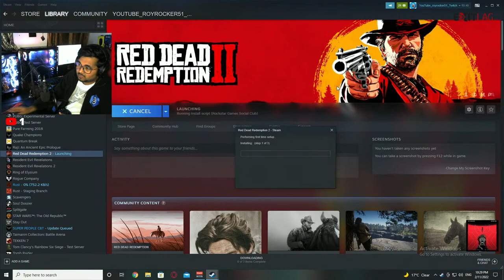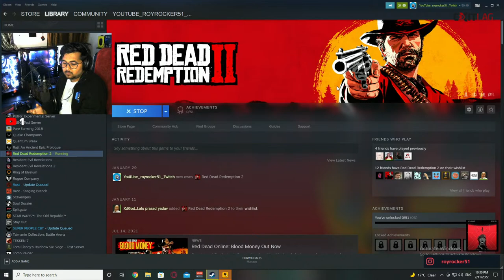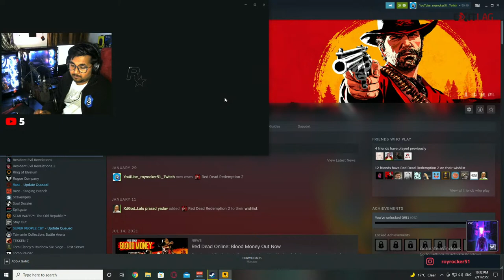Red Dead Redemption 2 Live | PT1 | Show some support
Just a passionate gamer from WestBengal
I don't want fame I strive for exposure. I am not really an entertainer, I am a gamer.
I might miss some chats when I am super engaged in the game. My aim here is not to grow very quickly. The number of viewers don't mean anything to me until you guys come over and converse. Sharing is very important , it does not have to be your own story/situation.
For starters. Try opening up, it feels good.

_________X_________X________X__________X________X___________X_________

TEAM OUT3REK

________X_________X_________X__________X__________X_________X___________

FOR THUBMNAIL AND HIGHLIGHTS CONTACT PLUMPARADISE - 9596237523

_____X_______X_______X_______X__________X_________X________X__________

ABOUT ME-

1.PC SPECS ( GAMING )

1.CPU- RYZEN 5 3500 OVERCLOCKED @ 4.30GHZ
2.GPU- ZOTAC RTX 2060 SUPER MINI 8GB
3.RAM- 2*8GB CORSAIR VENGENCE 3000MHZ OVERCLOCKERD @3200MHZ
4.HDD- SEAGATE BARACUDA 1TB
5.MOTHERBOARD - MSI B450M PRO-M2 MAX

2.PC SPECS ( STREAMING )

1.CPU- RYZEN 5 2600
2.GPU- MSI GTX 1060 6GB
3.RAM- 2*8 HYPERX FURY 2400MHZ
4.MOTHERBOARD- MSI B450 PRO-M2 MAX
5.HDD- SEAGATE BARACUDA 1TB
6.SSD- HYPERX 240GB

1. SNEAKYTOMXD :- DEAD BY DAYLIGHT
2. TUHIN :-SKINS OF CSGO ( M4A4 MAGNESIUM , M4A4 MAINFRAME )
3. SAYAN AHMED - PRIME VANDAL
4. CamperGod - BATTLEFIELD 1

TOP DONATORS :-

RUEX-RS 30
PRAMOD SISODIA - RS 60
KHUSHWANT CHOUDHARY - RS 600 + 500
SHEKHAR CHOUHAN  - RS 51
RAKSHIT - RS 30 + 30
Eagle Skull - 41 rs
ANSH SEHDEV - 250 RS
DHANANJAY - RS 20
SAYAN AHMED - 1000
Strider97 (Ravi KhannaWalia ) - 200
Samay Pareek -  RS 500 + 30 + 1000 + 500 +100
Parikshit Singh -  RS 100
Zeno Spartan - RS 300 + 1000
ARCHIT KHANNA - RS50
SHARK RAAZ - RS 100
GAMAARS PLAY - RS 56
Dusty Alex - RS 48

                                        2.@RakaZone Gaming
                                        3.@TbOne
                                        4.@GAWD
                                        5.@Thermal Projekt Gaming
                                        6.@Bundro
                                        7.@fa2
                                        8.@INGLU GLOBAL
                                        9.@haiVaan
                                        10.@harshkhelray